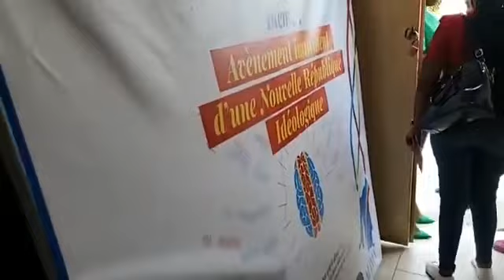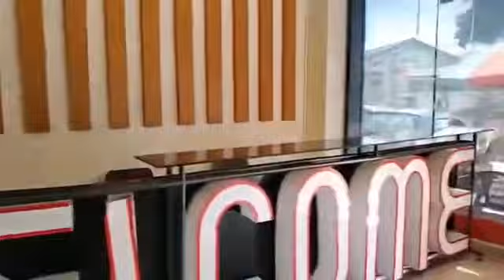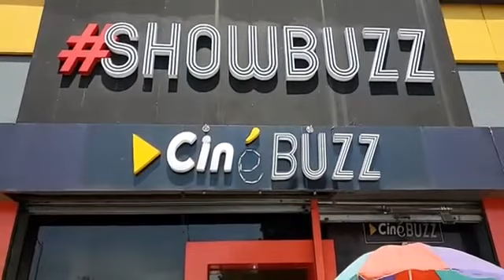RÉPÉTITION Ya WENGE 4x4 Au GRAND COMPLET Botala AMBIANCE Ya WERRA , JB MPIANA, AIMELIA, CALLUDJI,